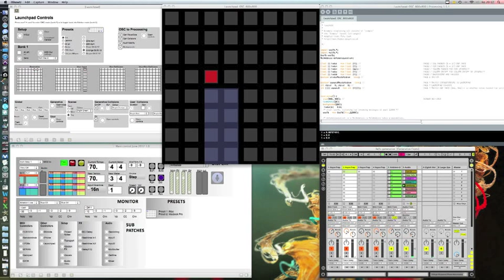Interactive Generative Music with a Launchpad, Max/MSP, Ableton Live and Processing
My second sketch. The rows trigger four piano instruments in Live. Columns modulate the rows (pitch, speed). Collisions between the rows and columns generate MIDI events which trigger another synth and samples in Live. OSC data is sent from Max to Processing to create the real-time visuals. The volume of the piano sounds (controlled by a Nanokontrol) affects the intensity of the row colours. Other volumes control the height of the coloured bars.